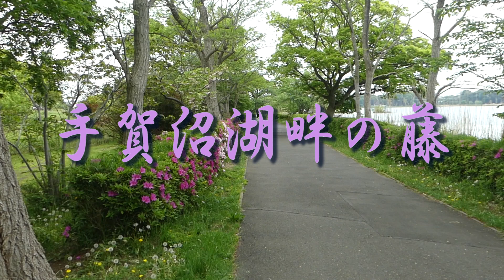手賀沼湖畔藤棚。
２０２４年４月２７日　藤棚、そばでは菜の花の刈り取り作業